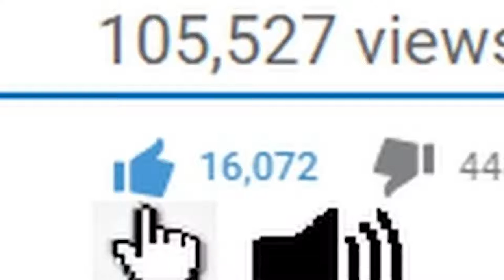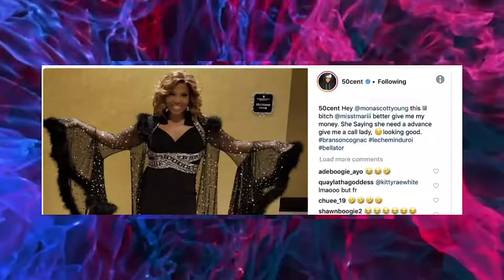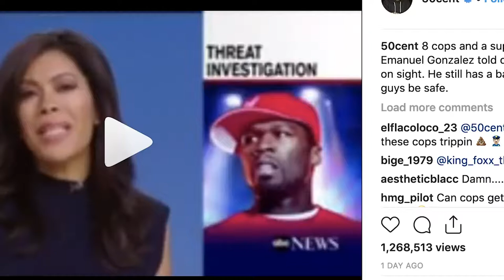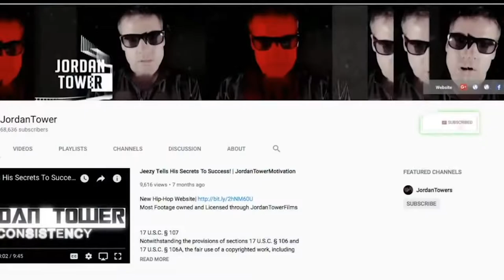gts!!! 50 Cent TROLLS Jussie Smollett for dissing 2Pac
This is a video about how to gain an edge on life. Using excerpts from his upcoming books; Augustus makes very ancient and complex information, simpler than before. Be sure to leave questions in the comments and email Augustus with your personal questions and suggestions... We will get back to you A.S.A.P.

★☆★Follow Augustus★☆★
Library by Augustus: